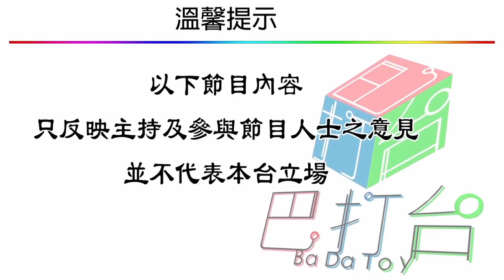星夜迷離 | 佛教教義包羅萬象，萬法歸宗，殊途同歸 | 第四十一集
星夜迷離 第四十一集 2019年06月07日
主持: 三哥 , Peter仔